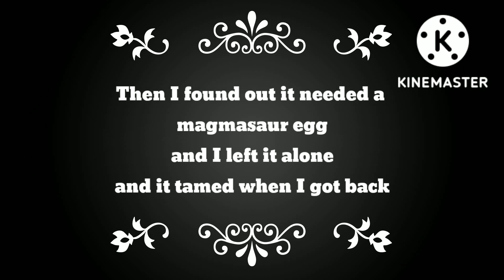The snake dose not want to be tamed now?